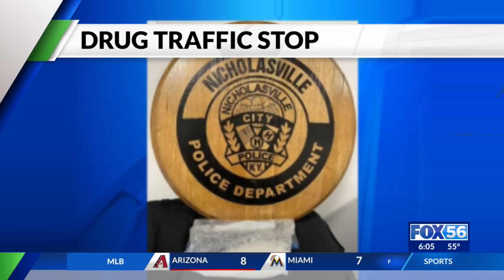Nicholasville, Georgetown police arrest person with 234 grams of meth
On Tuesday, an unidentified person was arrested and approximately 234 grams of methamphetamine were seized.